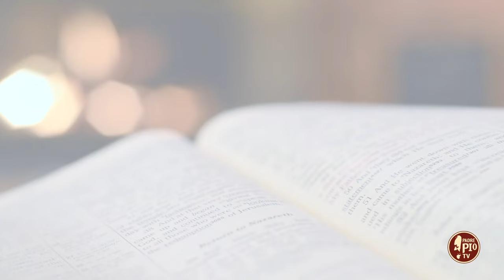Maria è un cuore totalmente aperto a Dio (Dritto al Cuore 5 Giugno 2024)